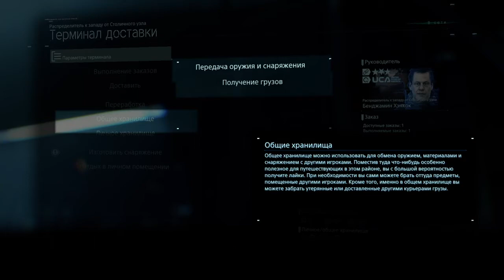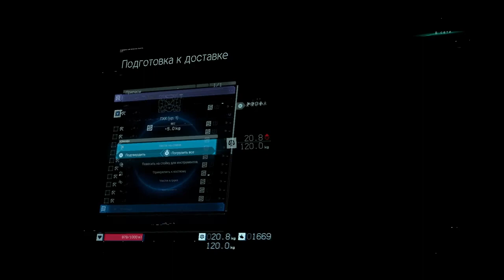Death Stranding прохождение на платину # 3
*Achievements*
26:52 A Shout in the Dark / Крик в ночи
39:08 The Custom Kid / Кастомизатор
39:25 Well Connected / Неплохие связи
41:34 Prominent Porter / Выдающийся курьер